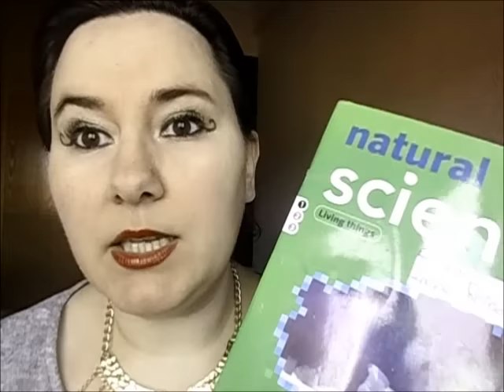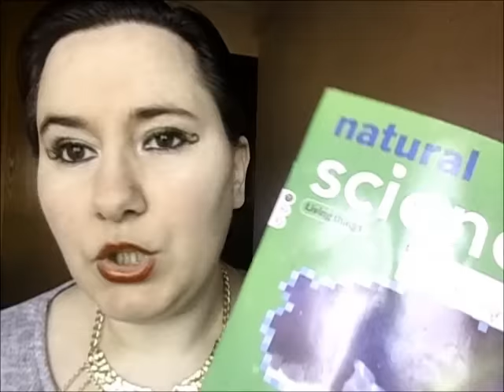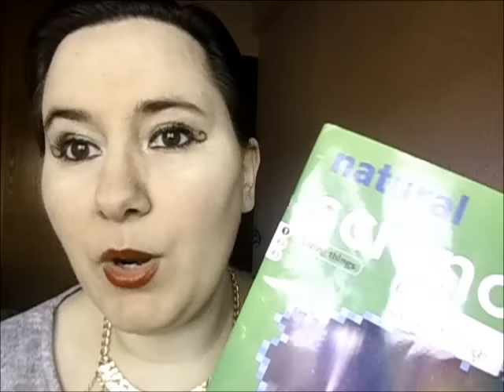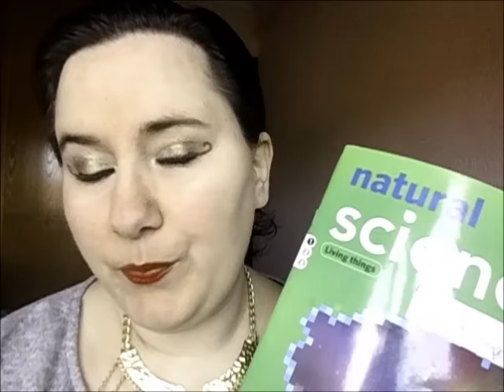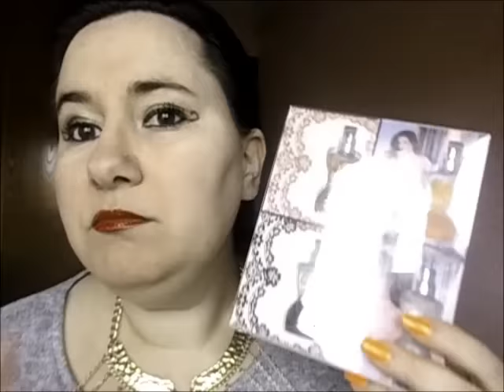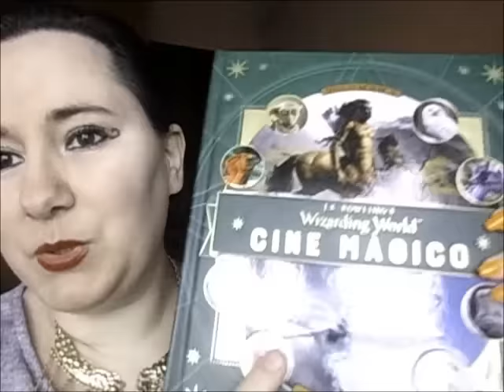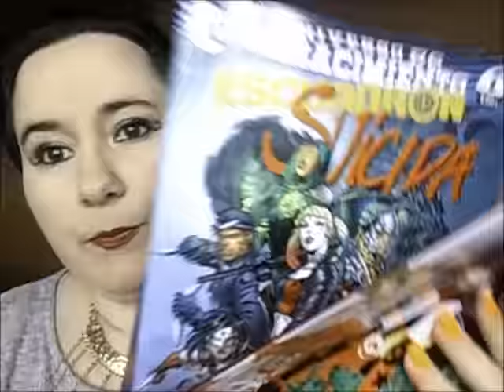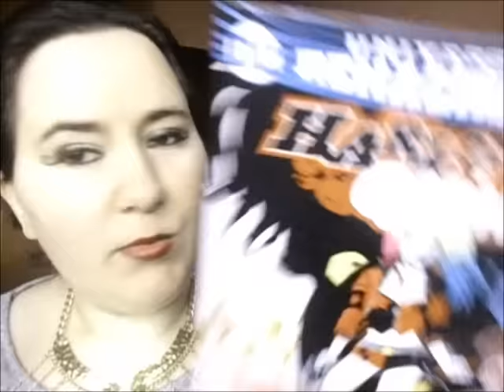Mis compras en Amazon.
Mini perfumes
Libro criaturas mágicas
gatito hucha